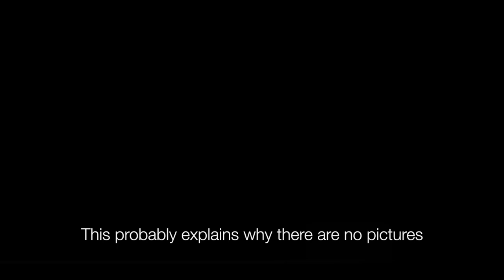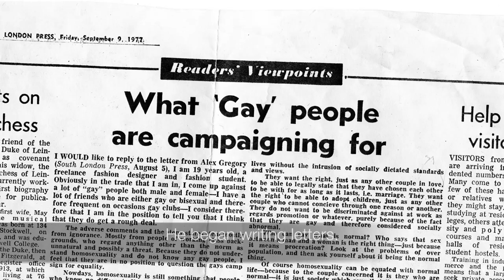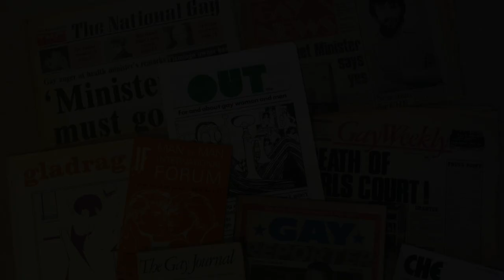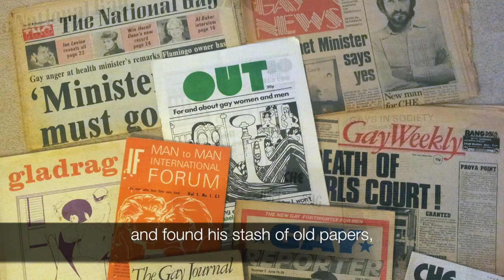Let's Talk About Sydney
Narrated by Val Miles, we meet her uncle Sydney (born in Brixton in 1921) and hear about his life in the army, his boyfriend Nick and the Campaign for Homosexual Equality (CHE) in London. Val discovered Sydney's photograph collection after he died and this film is made up almost entirely of those pictures.